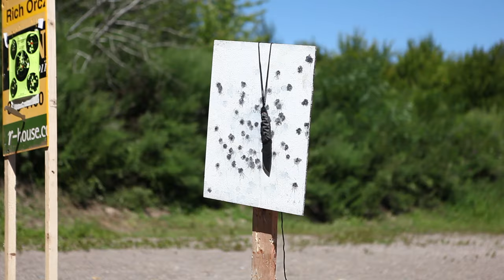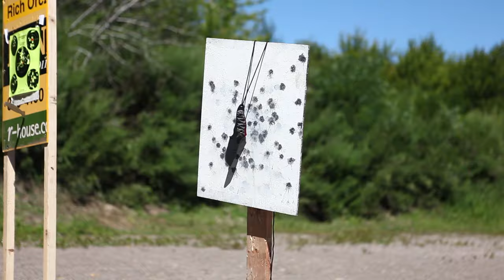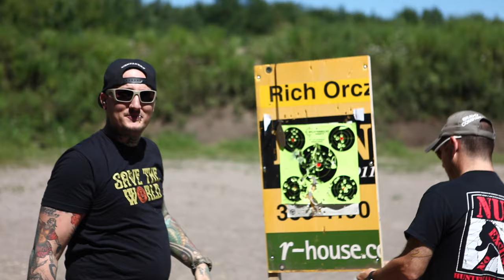Knife & Armor Plate Shooting Part 1 - Crash N Burn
Mike and Andy get out to the range to shoot up some knives and some ArmourWear armor plates. In this part we shoot a DMO Breacher Knife and an X-8 Tactical Morgan Knife.